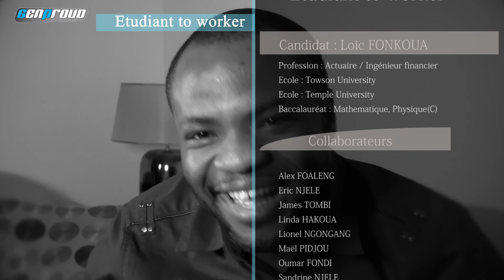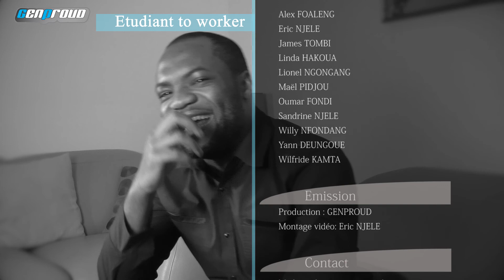ETW - Saison 1 interview 10 - Loic FONKOUA - Actuaire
Loic FONKOUA, actuaire nous présente son activité professionnelle et son application en Afrique.